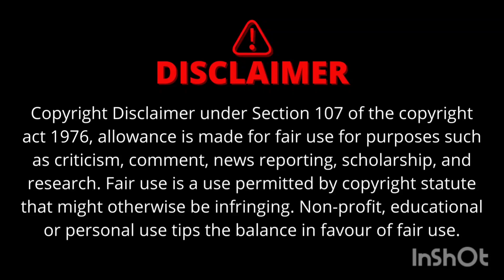এই ফ্যাক্টগুলো জানলে আপনার চোখ কপালে উঠে যাবে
আজকের ভিডিওতে আমরা আলোচনা করতে যাচ্ছি কিছু অজানা ফ্যাক্ট নিয়ে যা শুনলে আপনার চোথ কপারে উঠে যাবে।
ফ্যাক্ট ভিডিও
story verse bangla
bangla fact vedios

1 Like for Motivation

For any copyright related issues, please contract us